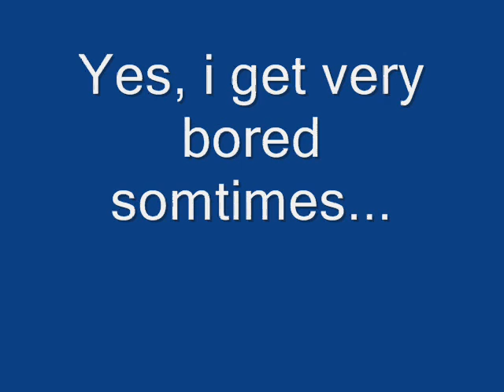TheThreeSmillaghers-Raisins Animation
A short animation involving raisins.

By: Emerson